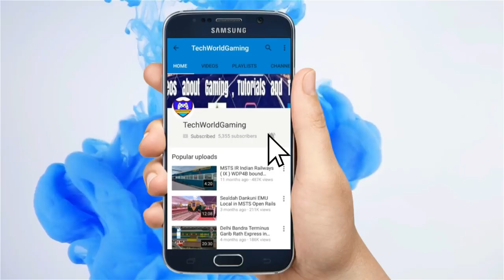How to Play MSTS Open Rails || Electric Loco || Easy Guide for Beginners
TechWorldGaming

Namaskar Dosto Iss video pei aap logo ko MSTS Open Rails k anek loco engines ko kaisa chalate hai apko sab kuch mil jaiga..

Dosto Work kiya hai toh Comment kijiye !.

Apka Dost Aur Host Tuhin aajka video bohot helpful maanta hai...

TechWorldGaming - Gaming in Hindi.

Queries Solved.
1.How to Play MSTS Open Rails || Electric Loco || Easy Guide for Beginners
2.MSTS with Indian Railways.
3.Download MSTS Indian Railways.
4.Controlling Trains in MSTS Open Rails